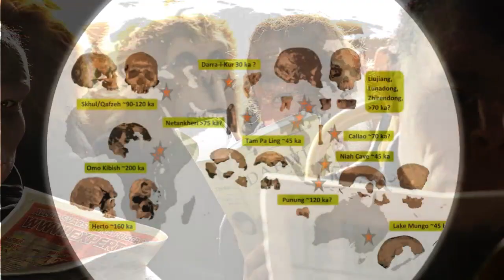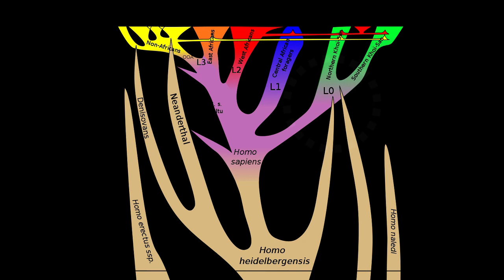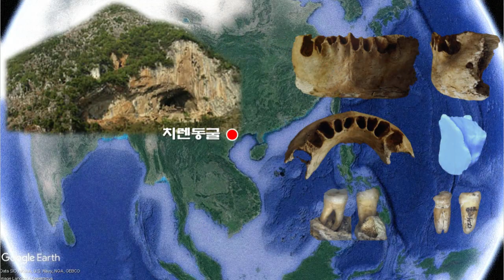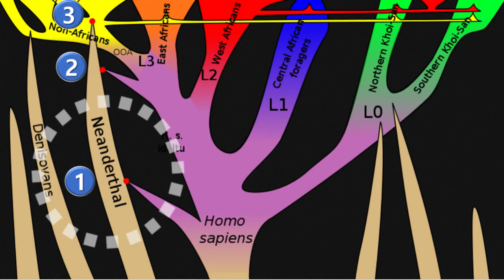7만년전 아프리카를 떠난 호모사피엔스는 몇명이었을까 ?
7만년전 아프리카를 떠난 몇무리의 호모사피엔스가 유라시아 대륙에서 생존에 성공하는데 이들이 현대인의 직접조상입니다

당시 아프리카는 13만년전부터 시작된 극심한 가뭄이 최고조에 달해 아프리카 북부 대부분이 사막으로 변해 있었는데요

유전자 분석모델에 따르면 아프리카에는 약 1만명의 호모사피엔스가 살고 있었으며 고생인류는 존재하지 않았습니다

살아남았던 호모사피엔스는 돌연변이가 발생한 순서에 따라 L0부터 L6까지 총 7개의 그룹으로 분류할수 있는데요

규모가큰 L0 L1 L2 L3 그룹이 인류역사를 주도한 그룹이며 규모가 작은 엘4 엘5 엘6그룹은 생존에는 성공했으나 번창하지 못한 경우죠

이들중 가장 먼저 분화된 L0는 아프리카 남부에 살고 있었으며 15만년전 분화된 L1은 콩고강 유역에 살고 있었는데요

L1그룹은 L2유전자그룹의 후손인 반투족이 밀려 아프리카 남부로 쫒겨나 L0와 유전적으로 혼합 되는데 이들이 코이산족입니다

코이산족이 세계에서 가장 오래된 민족이며 살아있는 호모사피엔스 화석이라 불리게 된 이유입니다

L투유전자그룹은 니제르강 유역에 살았는데 이들의 후손중 반투족이 확장에 성공하면서 사하라 이남을 대표하는 언어집단이자 민족집단으로 성장합니다

대서양에 인접한 지리적 제약때문에 아프리카를 떠날방법이 없다보니 눌러 않을수 밖에 없었던 것이죠

사하라사막때문에 마음대로 이동하는것도 부담스러웠습니다

그래서 쭉 아프리카 토박이로 살아온 것이죠